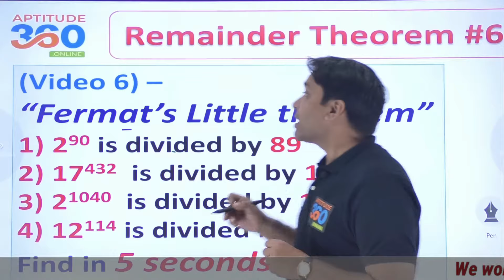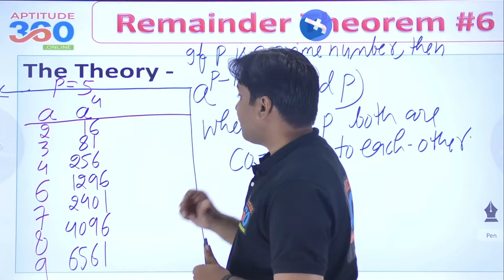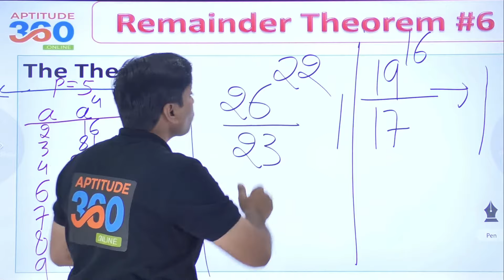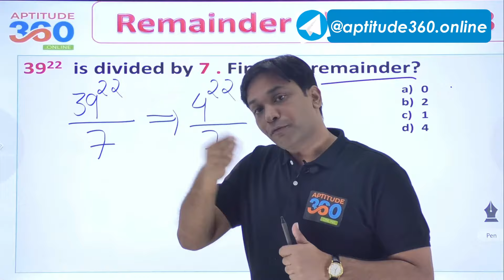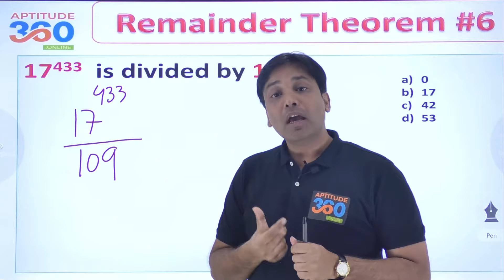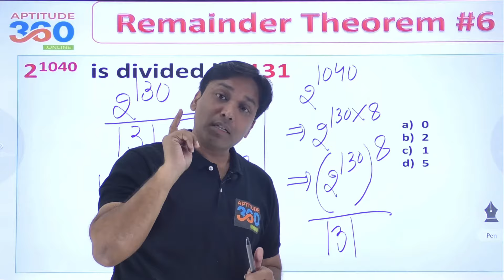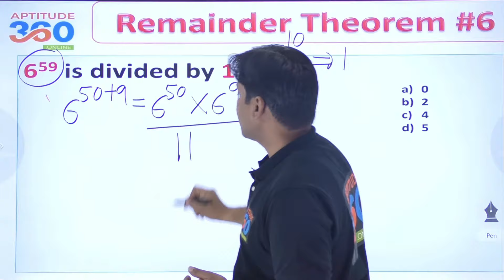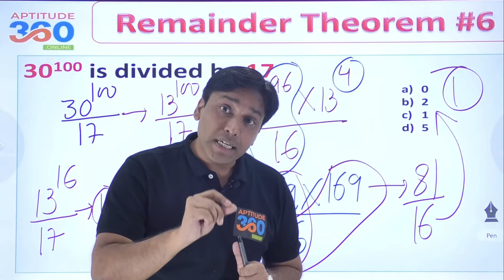#6 Remainder Theorem (Part 6) | Fermat's little theorem - Remainder in 5 sec if divided by prime no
To make you understand Remainder Theorem thoroughly , we have brought 12 video lessons of 15 to 20 minutes each and this is the 6th lesson in the series.

We are solving the remainders for the following problems -
1)2^90 is divided by 89
2) 39^22  is divided by 7
3) 17^433  is divided by 109
4) 12^114 is divided by 17
5) 659 is divided by 11
6) 30^100 is divided by 17

After watching the entire series of 12 video lessons on Remainder Theorem, you will understand -
1) How to find remainders?
2) The concept of negative remainders?
3) Theory of common factors?
4) Fermat's Little Theorem
5) Euler's Totient Theorem
6) Wilson Theorem
7) Application of Binomial theory to find remainders?